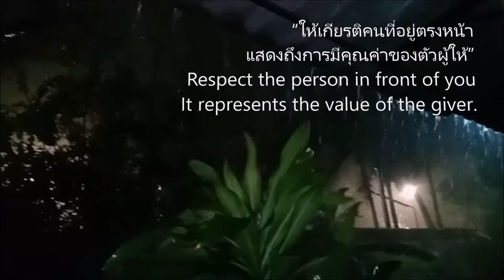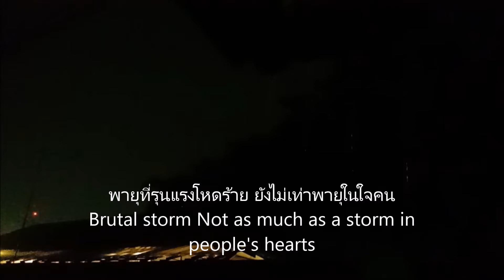พายุฝนถล่มรุนแรง คืนวิสาขะ คลิปที่ 2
@atip2062  คลิปคืนวันเพ็ญ 15 ค่ำ เดือน 6 วันวิสาขบูชา จะออกมาถ่ายพระจันทร์สวย แต่กลับมีแต่เมฆฝนลมแรง ภายในเวลาไม่กี่นาทีฝนฟ้าคะนองก็กระหน่ำลงมายาวนาน 1 ชั่วโมงเต็มๆ ถ่ายมาให้ชม 2 คลิปนะคะ